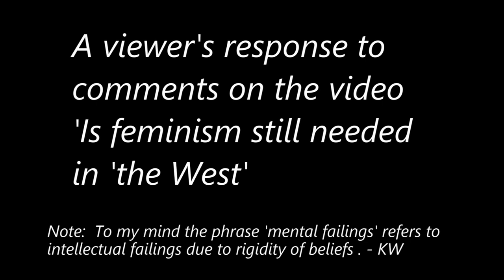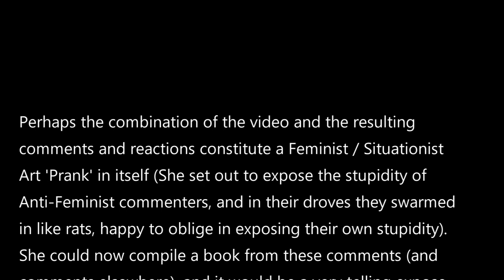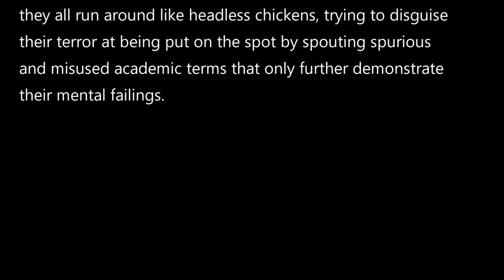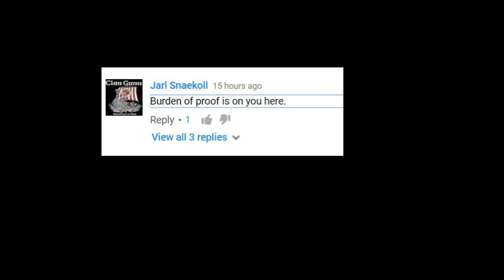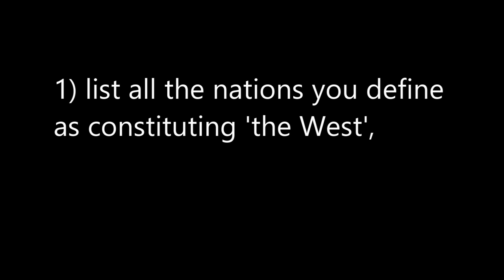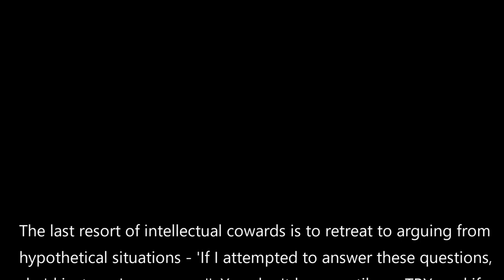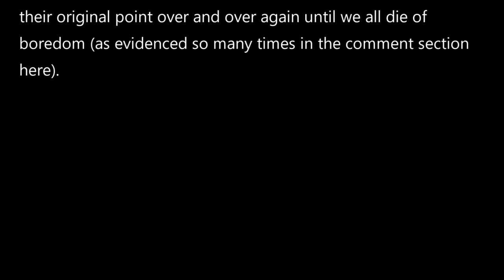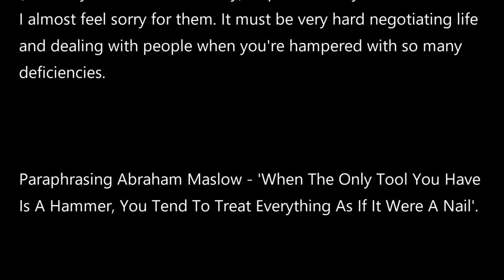Response to comments on Is feminism still needed in the West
There are times when someone else makes a point better than I can, and when that happens I step out of the way so their voice can be heard.

In lieu of my own response to the reaction to my video, I present an excerpt of a comment posted to the 'Is feminism' video. Thanks to DaisyPumpkin23 for permission to make the comment into a video.